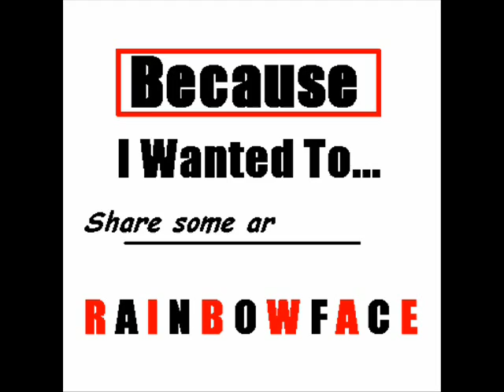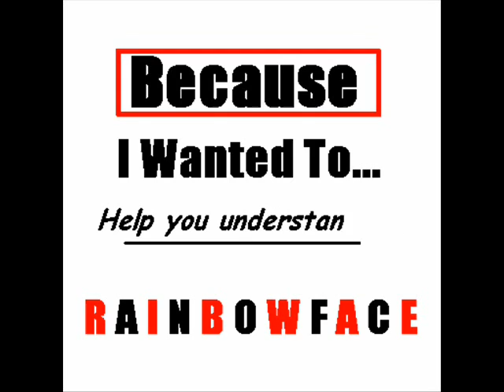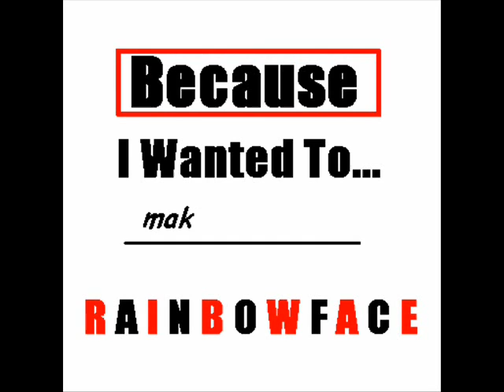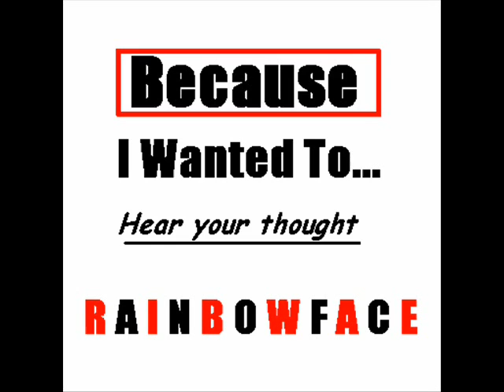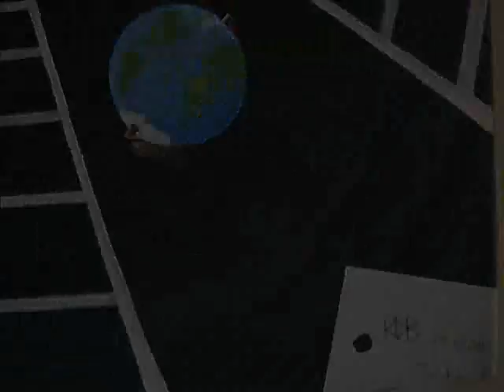Rainbowface - Just Because (instrumental)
Track 13 from "Because I Wanted To..." by Rainbowface.
A slideshow featuring a few of my paintings, some thoughts, and my first conscious attempt at dubstep.  A little repetetive, but hey...it is what it is.